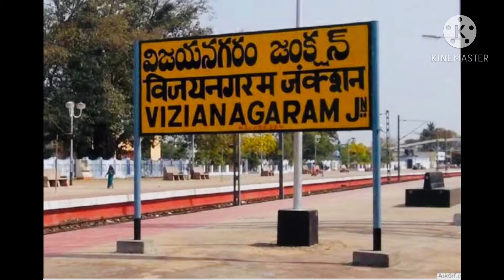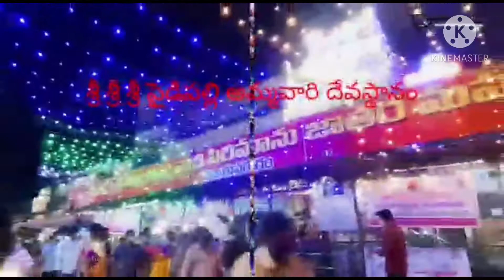vizianagaram Pyditalli Amma vari Sirimanotsavam